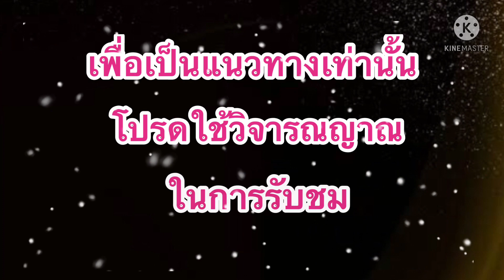แนวทาง!!หวยฮานอย!!แม่น้ำหนึ่ง (02/07/64)